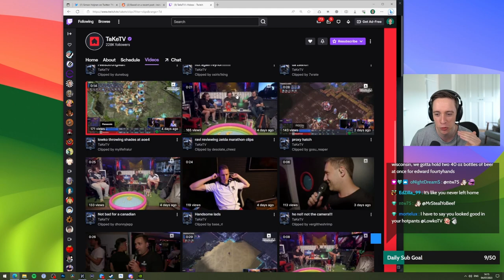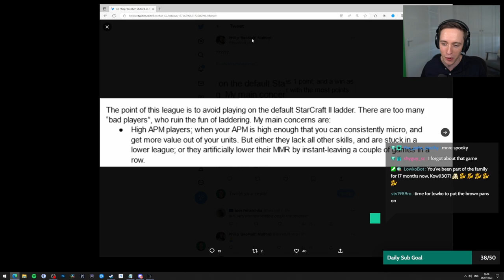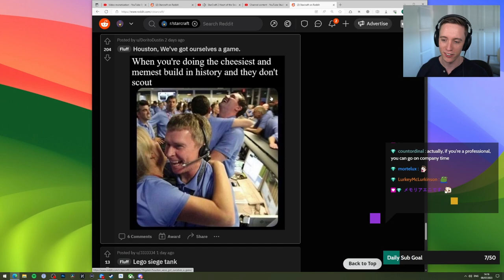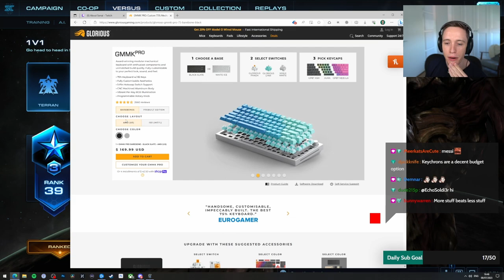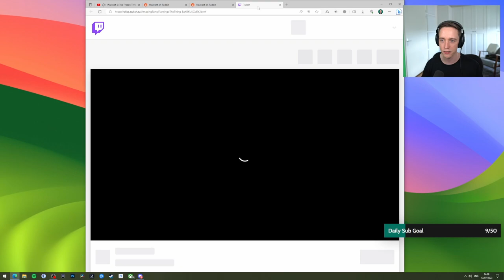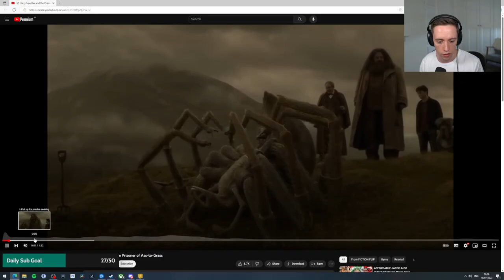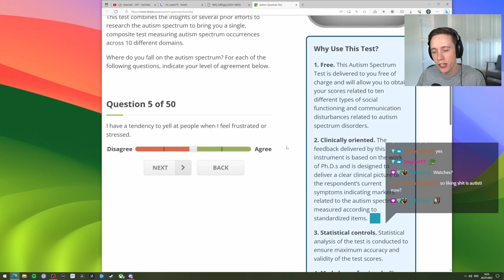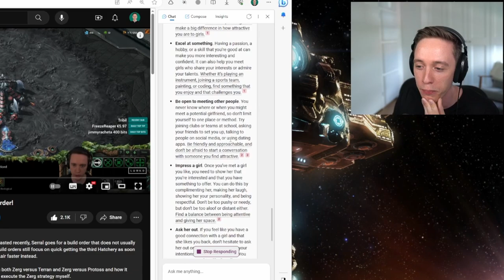LowkoTV: Month JULY-AUGUST of funny twitch moments! (Twitch Highlight 133)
In this video I decided to combine all funny moments from July and beginning of August!

In this EXTREMELY VERY long video Lowko plays StarCraft 2, Dave the Diver, Stardew Valley, Amnesia: The Bunker and watching memes!